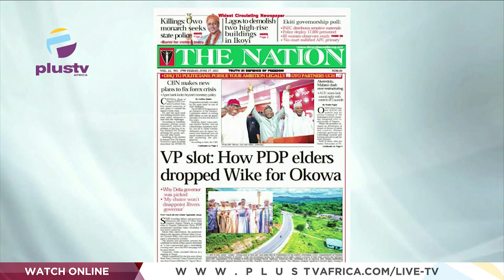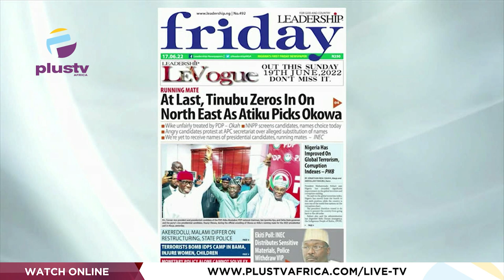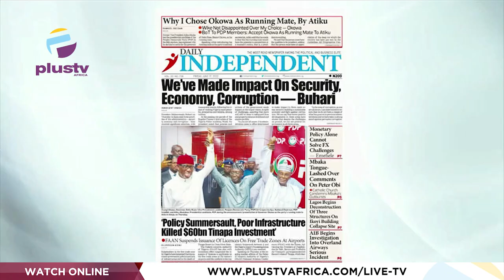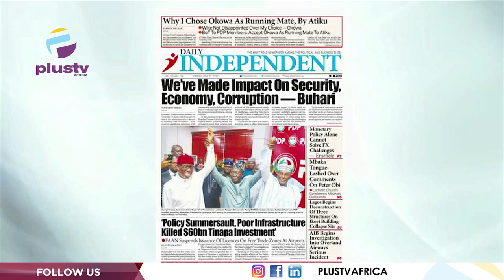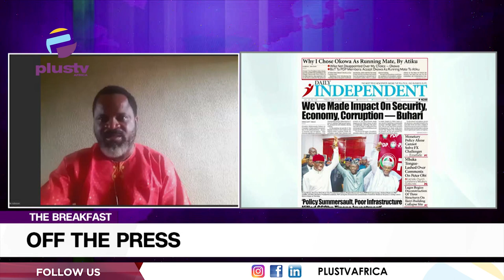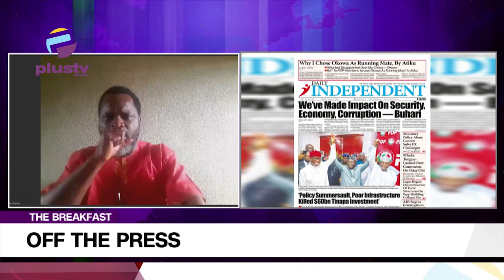At Last, Tinubu Zeros In On North East As Atiku Picks Okowa As Running Mate | OFF THE PRESS